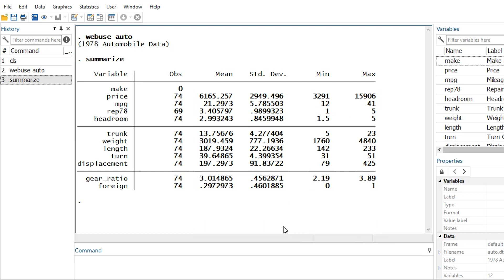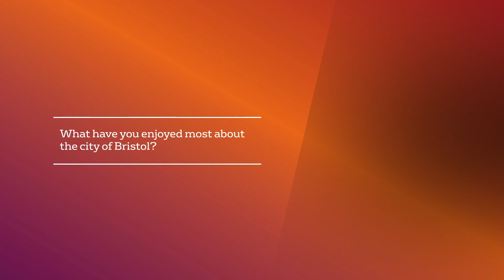Postgraduate Economics at Bristol - Ivan's Experience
Postgraduate Economics & Finance student Ivan Das discusses why he chose to come to Bristol from India for his MSc programme, what he hopes to do with his degree, what he has enjoyed about his university experience, and what he has liked about living in the city of Bristol.